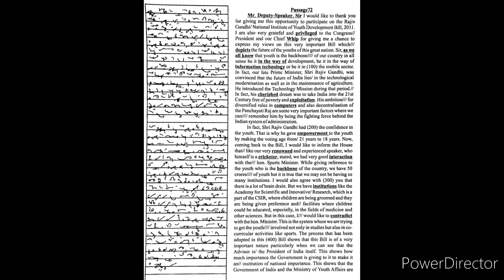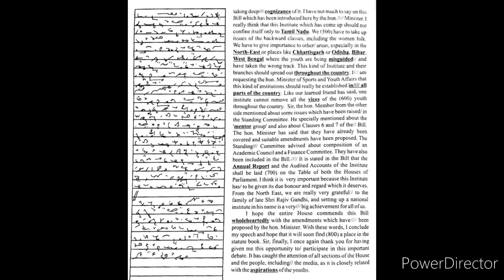General Progressive Magazine matter dictation at the speed of 105 words per minute.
This Dictation from the general progressive magazine matter recorded at the speed of 105 words per minute it's practice to help specially for SSC skill exam.